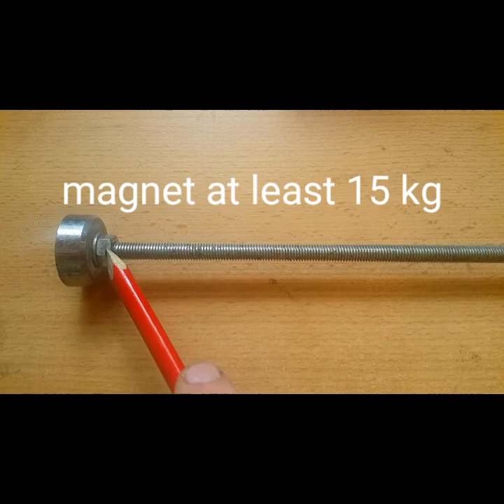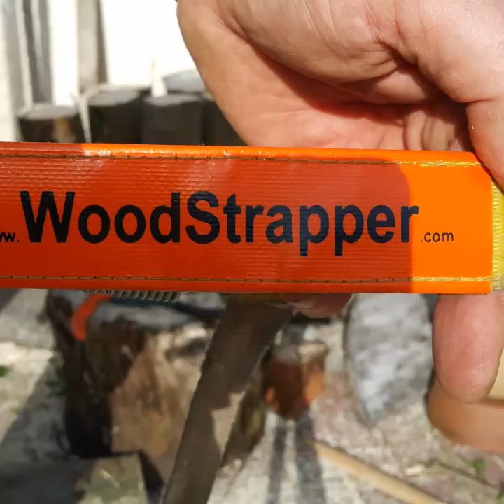cut firewood to neatly fit your stove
Cut some 8mm diameter threaded bar and screw that into a "pot magnet " with 8 mm internal thread and min 15 kg rating.  Works equally well with a chainsaw as crosscut handsaw. More details are in the video along with the cunning "Woodstrapper". I use a froe to split the logs as I am more accurate with froe than ax. I acknowledge Lars Mytting book Norwegian Wood  for mentioning this concept called there a magnetic length extender.